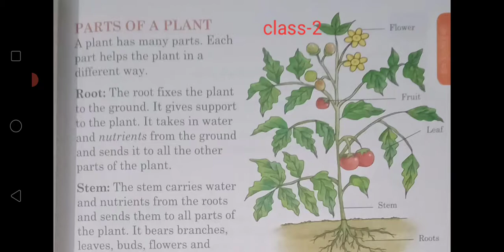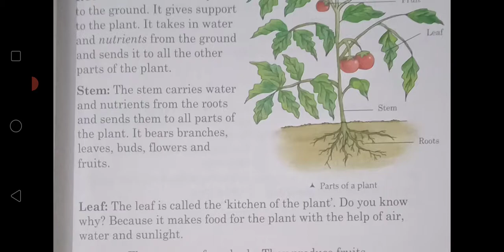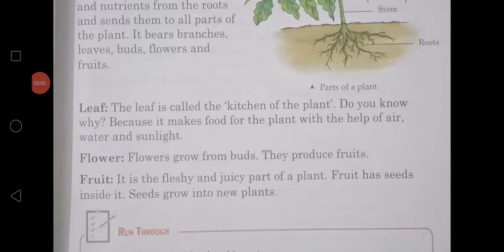CBSE_CLASS-2_CHAP-1_EXPLAINATION